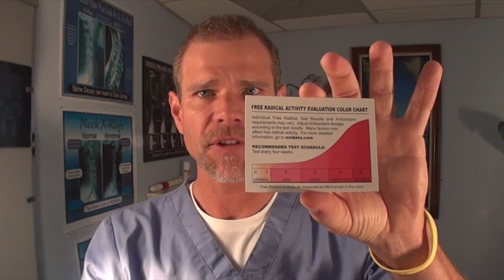NeuroDegeneration,Testing Brain Degeneration with the Oxidata test. Glutathione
http//:GlutaGenic.com NeuroDegeneration and Preserving the most Important Organ...The Brain! Neurodegeneration is the umbrella term for the progressive loss of structure or function of neurons, including death of neurons. We are all suffering this process from birth. Some of use at a much accellerated rate than others. Glutathione plays a vital role in the stabilization of the NeuroDegenerative process. Glutathione protects the brain and nerves from oxidative stress. The oxidative stress that leads to the loss of the function of the brain. Many neurodegenerative diseases including Parkinson's, Alzheimer's, and Huntington's occur as a result of neurodegenerative processes. As research progresses, many similarities appear which relate these diseases to one another on a sub-cellular level. Discovering these similarities offers hope for therapeutic advances that could ameliorate many diseases simultaneously. There are many parallels between different neurodegenerative disorders including atypical protein assemblies as well as induced cell death. Neurodegeneration can be found in many different levels of neuronal circuitry ranging from molecular to systemic.

THE PATIENT AND ANY OTHER PERSON RESPONSIBLE FOR PAYMENT HAS THE RIGHT TO REFUSE TO PAY, CANCEL PAYMENT OR BE REIMBURSED FOR PAYMENT FOR ANY OTHER SERVICE, EXAMINATION OR TREATMENT WHICH IS PERFORMED AS A RESULT OF AND WITHIN 72 HOURS OF RESPONDING TO THE ADVERTISEMENT FOR THE FREE, DISCOUNTED OR REDUCED FEE SERVICES, EXAMINATION OR TREATMENT. FEE AT TIME OF SERVICE FOR A CHIROPRACTIC LIMITED EXAMINATION IS DISCOUNTED AT $50.